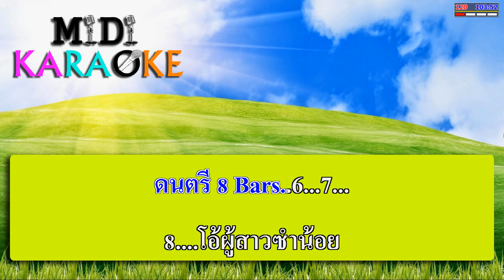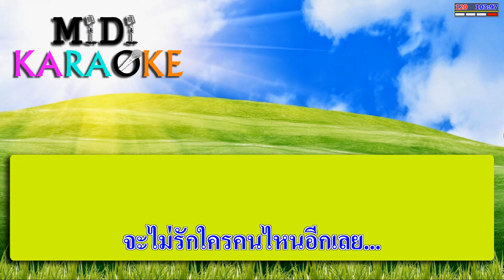สาวซำน้อย - ร็อค สะเดิด | MIDI KARAOKE มิดี้ คาราโอเกะ